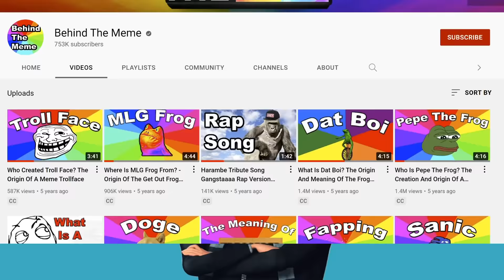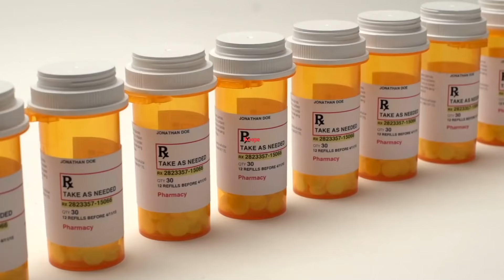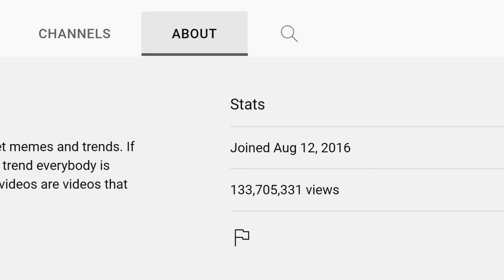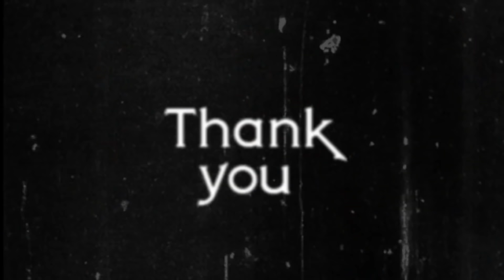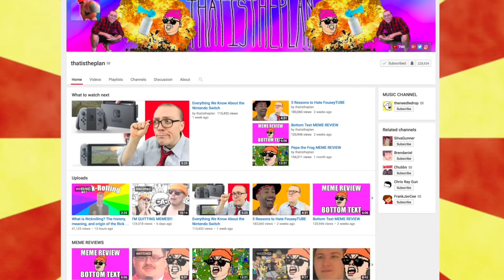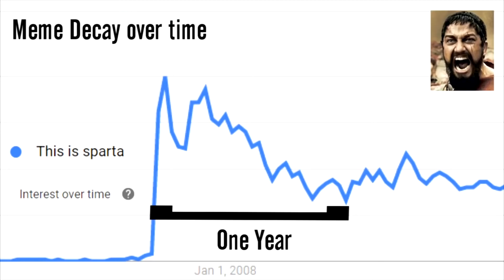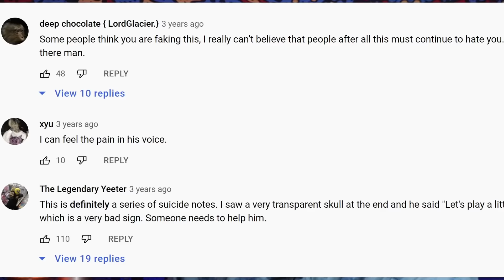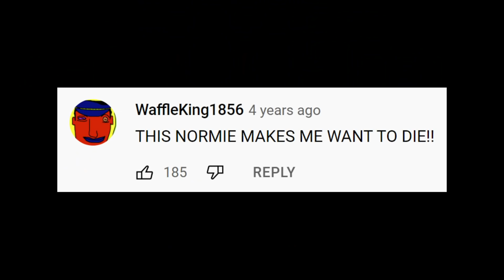This Hated YouTuber FAKED His Own Death - What Happened To Behind The Meme?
In 2016 Memes were entering the mainstream and a YouTuber known as Behind The Meme welcomed newcomers with open arms. Behind The Meme created dozens of videos on his channel that explained memes for those uninformed regarding their origins. He became immensely successful using this format gaining hundreds of thousands of subscribers in the process. However, with great success comes great criticism. And BTM got truckloads of it. BTM was often criticized for making "low effort content" that literally anyone could make. Additionally, some accused BTM was ruining meme culture, by making memes too accessible. Eventually, BTM found himself one of the most HATED YouTubers on the platform...and the hate would motivate him to make a series of shortsighted decisions that ultimately ruined his YouTube career. This is the bizarre downfall story of behind the meme.